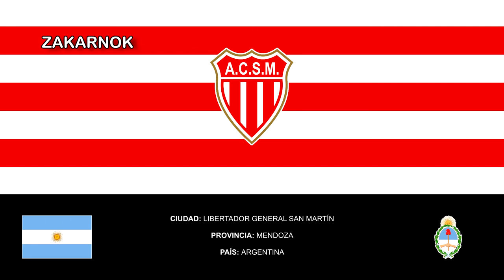Himno del San Martín de Mendoza (Letra incompleta)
NOTA DEL AUTOR:

He intentado varios días y hasta semanas en obtener las letras pero no he podido obtener y no estoy seguro si está 100% correcta las letras que he puesto porque hay partes de la grabación que no he podido enterarme bien ya sea por el dialecto, por la pronuncianción o la calidad. Si estáis interesado en poder pasarme las letras, estaré muy agradecido con usted.

¡MUCHAS GRACIAS!
El Atlético Club San Martín (ACSM), conocido popularmente como «San Martín de Mendoza», «León del Este» o «Chacarero» es una institución deportiva de San Martín, provincia de Mendoza, Argentina. Participó del Torneo Regional Federal Amateur 2021-22, cuarta categoría del fútbol argentino, pero fue eliminado en Segunda Fase en el partido contra El Porvenir por incidentes entre la propia barra.

El club es considerado como uno de los cuatro grandes del fútbol mendocino, siendo en el orden regional el cuarto equipo con más campeonatos logrados, mientras que en el orden nacional es junto a Gimnasia y Esgrima y Godoy Cruz, el equipo que más veces ha disputado la Primera División de Argentina, con nueve participaciones en lo que fue el Campeonato Nacional. Disputa sus encuentros en el Estadio Libertador General San Martín, del cual es propietario. Dicho recinto, posee una capacidad aproximada para albergar a 8782​ espectadores.

Sus rivalidades son: San Martín de San Juan, Independiente Rivadavia, Godoy Cruz y Gimnasia y Esgrima de Mendoza.